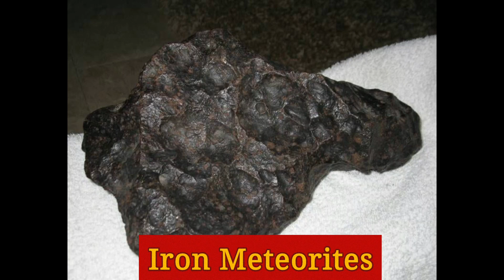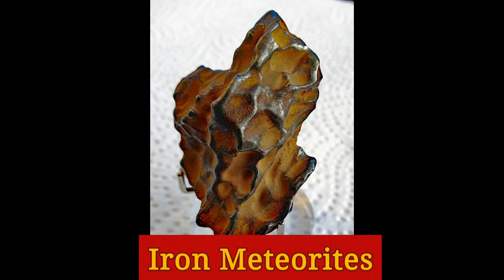Iron Meteorites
Iron Meteorites เป็นอุกาบาตชนิดหนึ่งที่ตกลงมายังพื้นโลกมากที่สุด เพราะขนาดของมันและความเป็นโลหะทำให้ทนต่อการเสียดสีกับชั้นบรรยากาศได้ดี และเหลือมวลสารตกลงมายังโลกจำนวนมาก ซึ่งในคลิปนี้จะนำรูปอุกาบาตโลหะ มานำเสนอให้กับทุกท่านได้ชม และเปรียบเทียบกับหินที่ตัวเองสะสมไว้ว่าจะมีโอกาสเป็นอุกาบาตหรือไม่